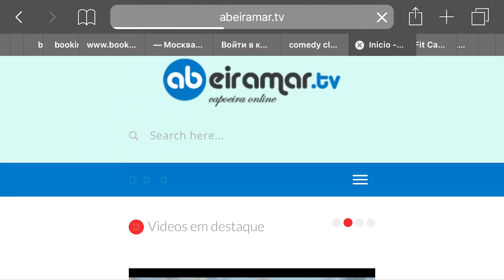Capoeira vlog #19. Itapua Beiramar в Москве. Субтитров нет, учите английский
В прошедшие выходные к нам приезжал Mestre Itapua Beiramar со своим новым фильмом и классами по капоэйре